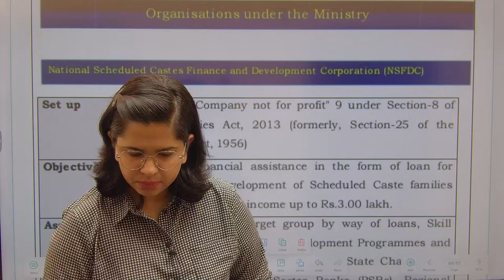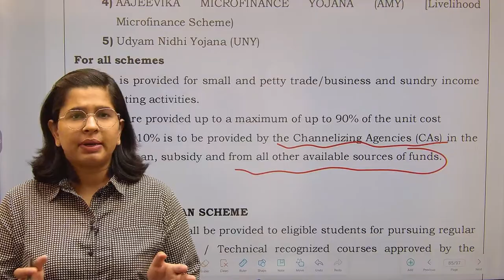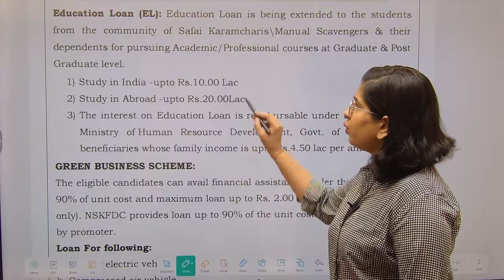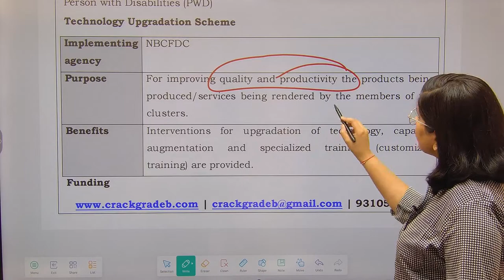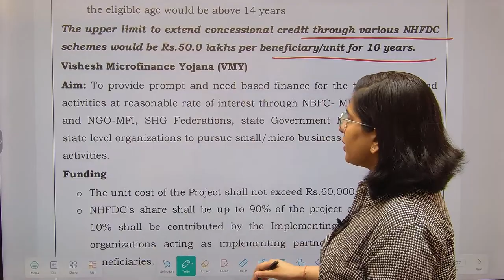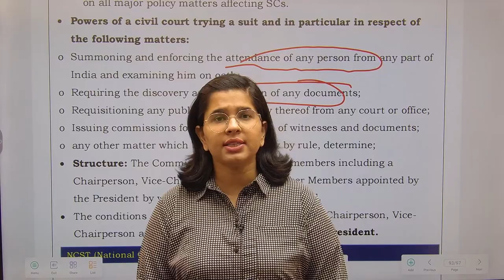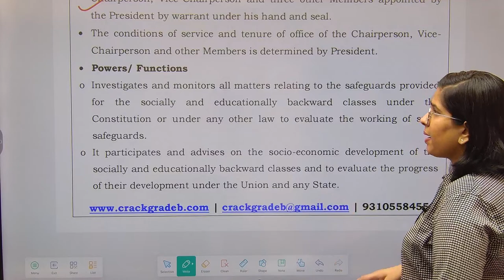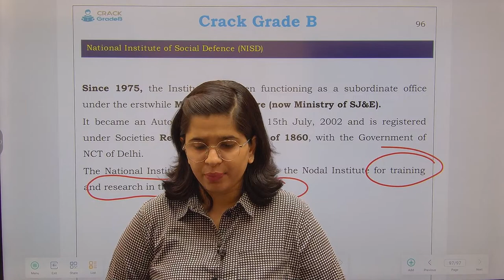Ministry of Social Justice & Empowerment Schemes- 7 for RBI/NABARD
In this video,  We will discuss Ministry of Social Justice & Empowerment Schemes- 7 for RBI/NABARD